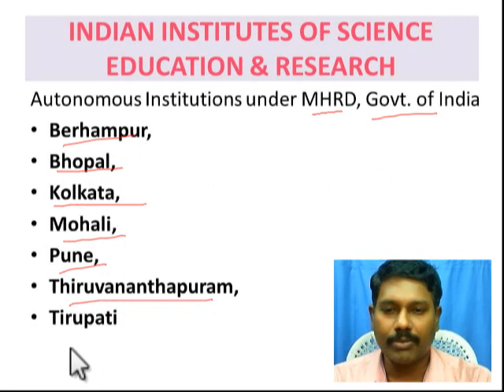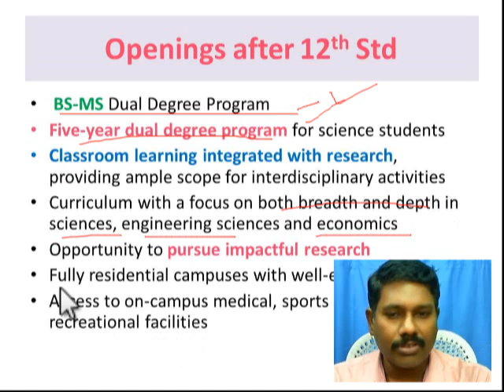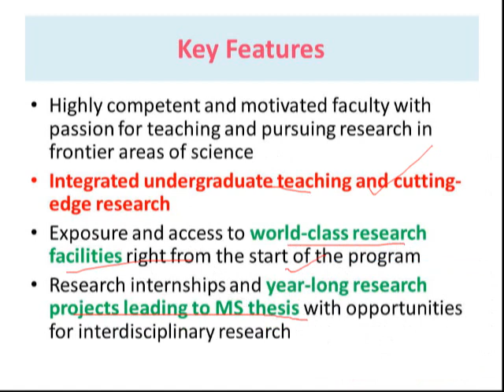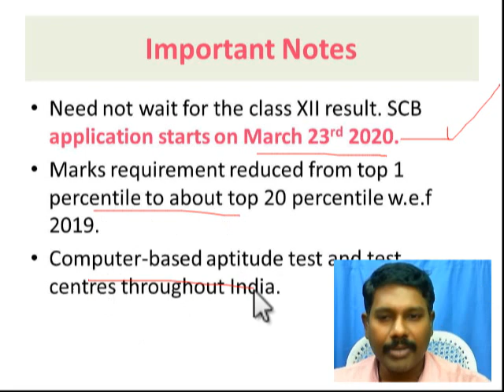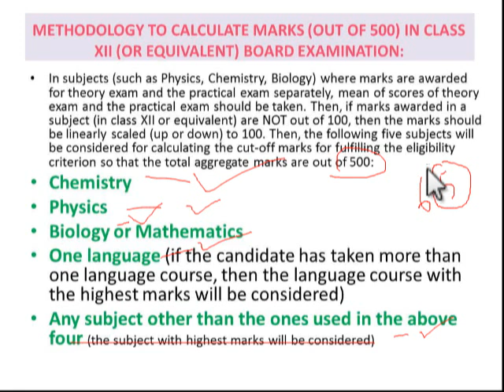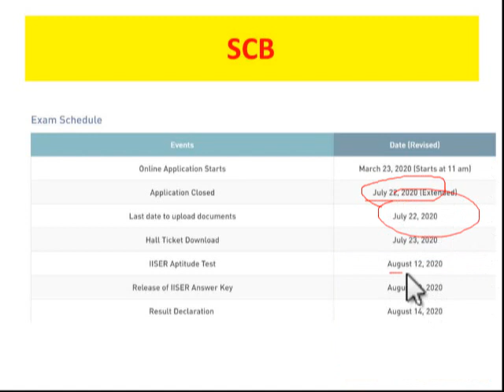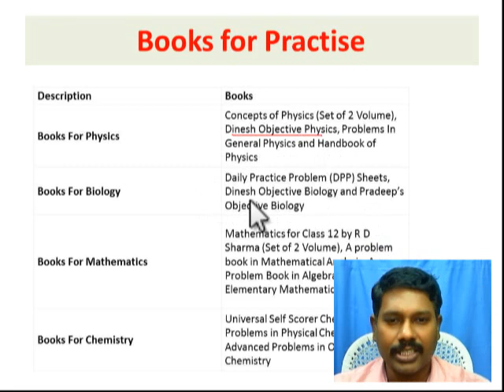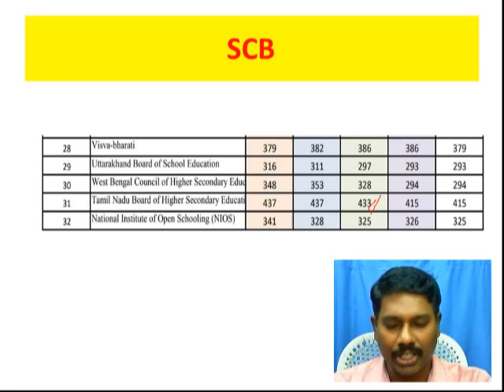Top Courses (நல்ல Course)other than MBBS //Know Your Oppurtunity //IISER Integrated BSMS Program